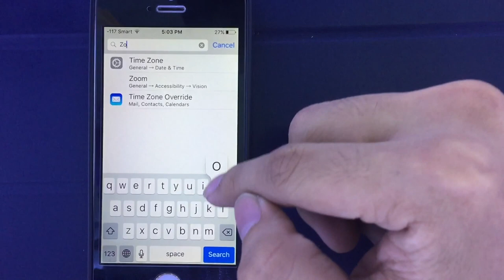IOS Secret Dim mode : Lower Your iPhone Screen Brightness Below the Minimum Level (No Jailbreak )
Here's a hidden setting to make iDevice screen very dim.  Instructions on how to lower your iPhone screen brightness below the minimum level.